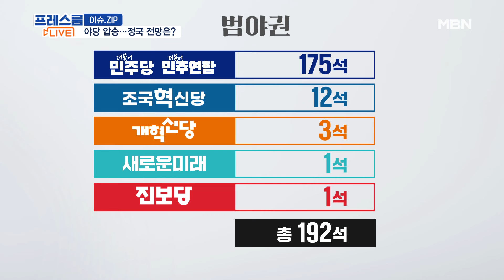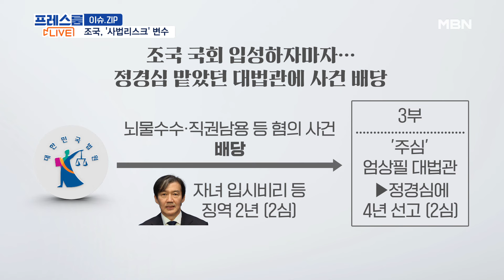조국, 당선 직후 상고심 배당…조국혁신당 앞날은? [프레스룸LIVE-이슈ZIP]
[앵커]
국영호

[출연]
서정욱 변호사
강성필 전 민주당 전국청년당 대변인
정광재 국민의힘 대변인
김종욱 전 청와대 행정관
장가희 기자